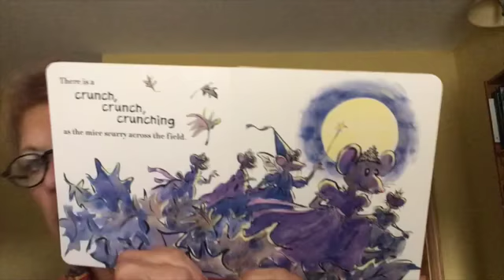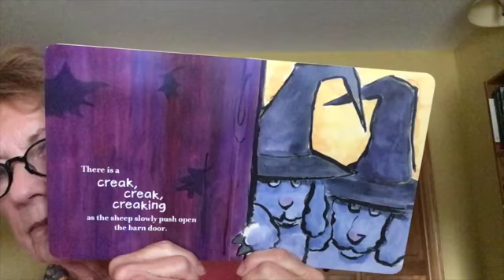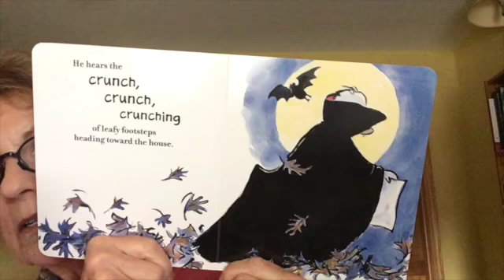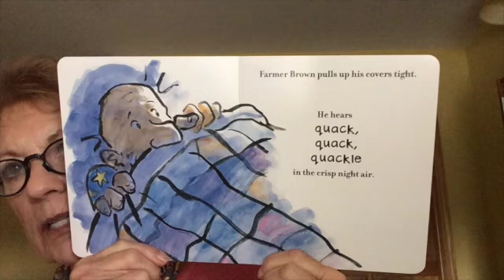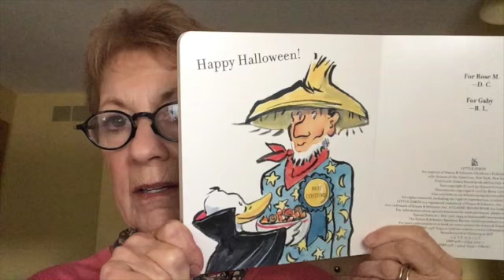Family Storytime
Miss Gail entertains families with songs, stories, and more.